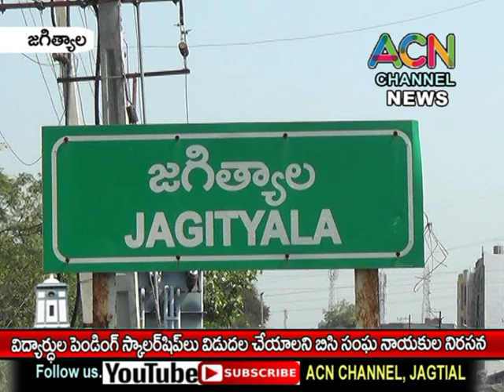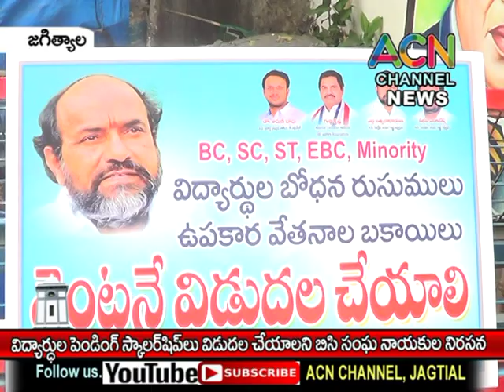జగిత్యాలలో విద్యార్థుల ఫీజ్ బకాయిలులు విడుదల చేయాలని బిసి సంఘ నాయకుల ఆందోళన